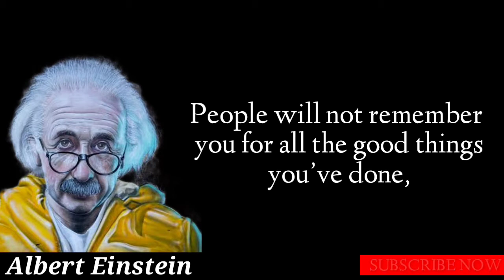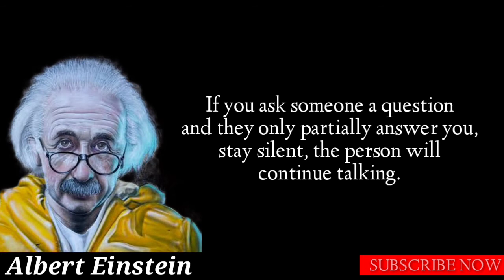When People Ask You What You Do For Living | Albert Einsten | Quotes & Motivation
From this channel you will get regular inspirational quotes and also you can learn motivational and valuable quotes of great people that will change your life. The main purpose of making this video is to teach you a little bit I don't know how much I have helped you from this video and if you can learn something from this video, I will be very happy!

 albert Einstein,1 things albert Einstein,8 things albert Einstein
quotes abul,,new quotes,English quotes abul kalam,dr abul kalam sir quotes in English,new quotes abul kalam sir,abul
English quotes kalam,abul kalam sir English quotes,quotes English,quotes abul kalam
new quotes, abul kalam sir,kalam sir new, quotes about life,about life quotes,quotes in,English 2022,new quotes dr apj abul kalam

Copyright info.